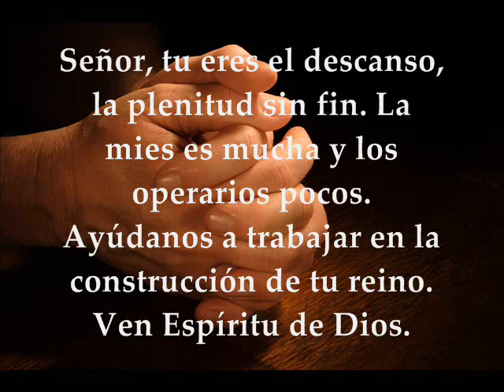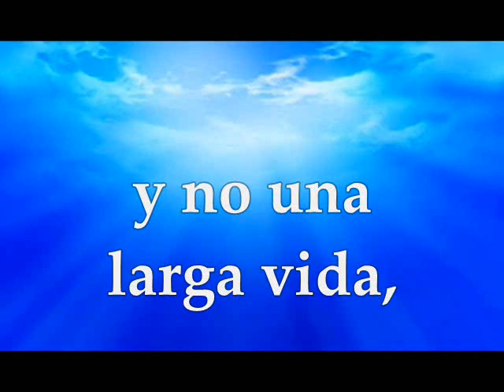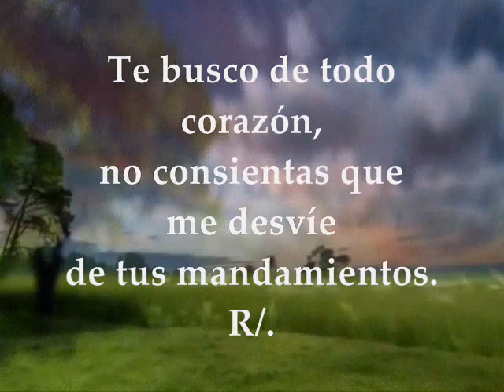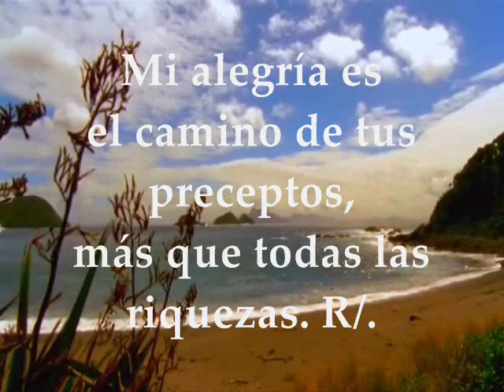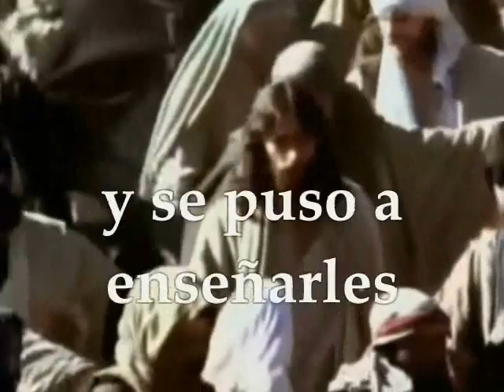Evangelio y lecturas del día sábado 3 de febrero de 2018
Primera Lectura: Del primer libro de los reyes 3,4-13 Salmo:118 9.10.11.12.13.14 R/. Enséñame, Señor, tus leyes  Evangelio según san Marcos 6,30-34 SÁBADO IV SEMANA DEL TIEMPO ORDINARIO CICLO B FEBRERO 3 DE 2018